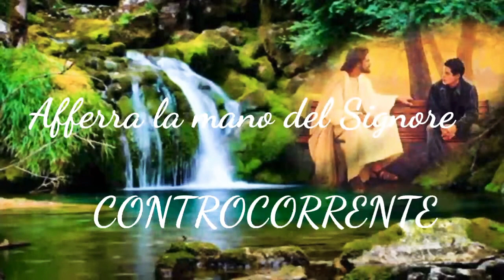Afferra la mano del Signore - CONTROCORRENTE - GESÙ PANE DI VITA (la voce della verità)